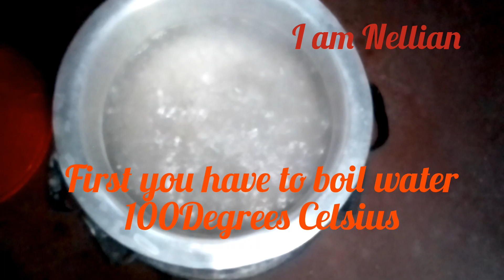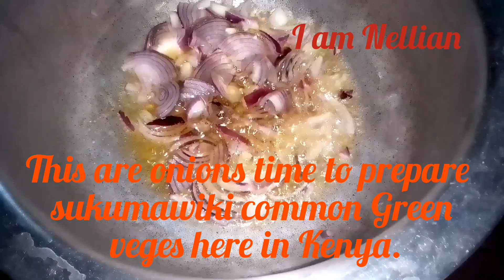How to Prepare Ugali and Sukumawiki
Ugali is a staple food here in Kenya made up of corn/maize  flour while sukumawiki is a very common and affordable green vegetables which are very nutritious.So in todays video I wanna show you how to prepare it, hope you enjoy the video till to the end and do not forget to subscribe to my channel.
Welcome to Nelly brigade.